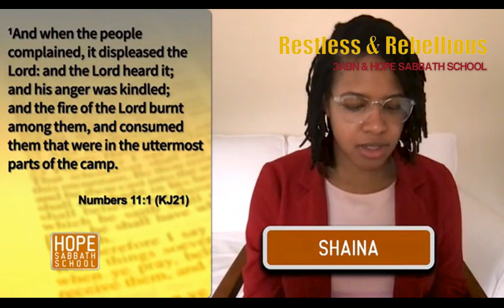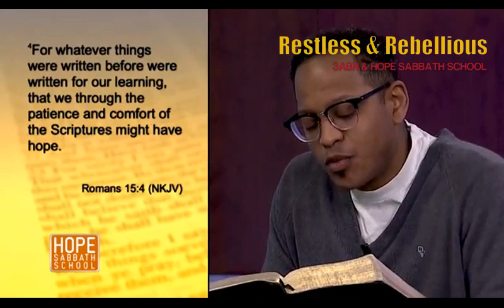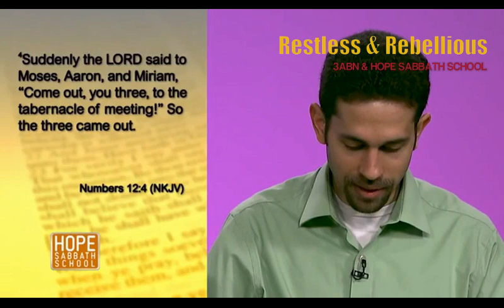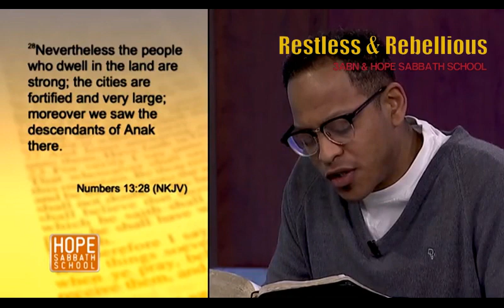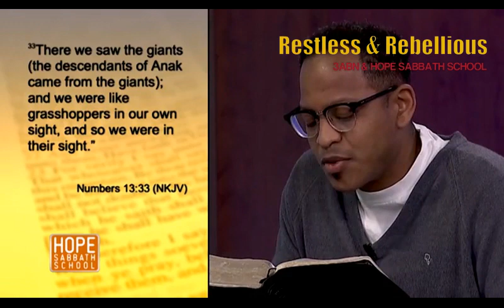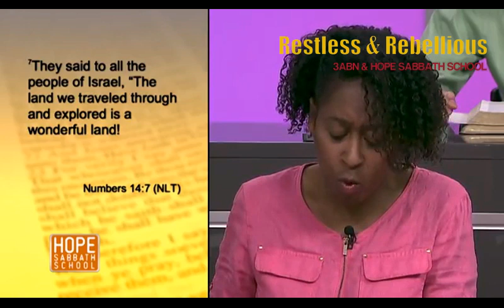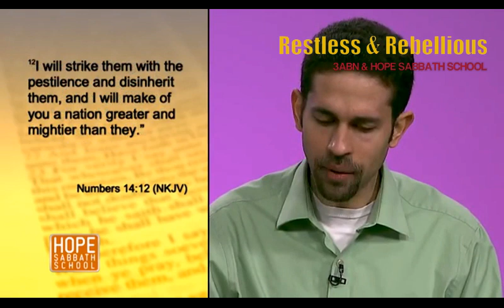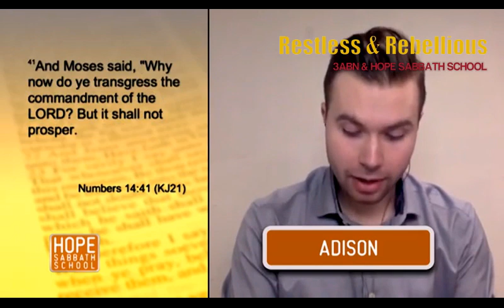Lesson 2 Restless and Rebellious 3ABN and Hope Sabbath School